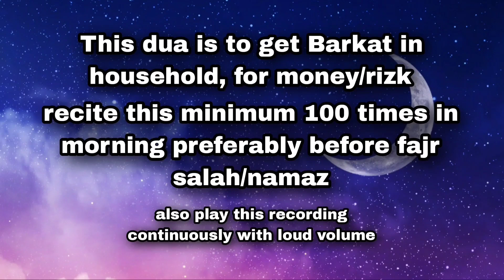Dua to get rich | for Barkat in rizq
Assalamualaikum!
This is a wazifa, or a dua for increasing rizq.
Reciting this 100 times in the morning and evening will definitely increase your rizq.
Barkat will be bestowed upon the reciter and his/ her household.

playing this on loud volume will definitely help and easily memories the this dua . That's why we have made it on a loop for easy playback.

jazakallah khair!